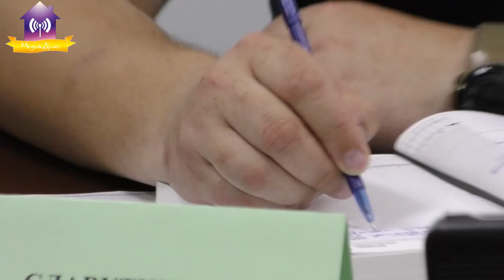Загальна міська нарада 24.06 Славутич